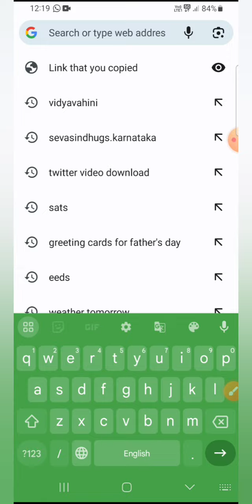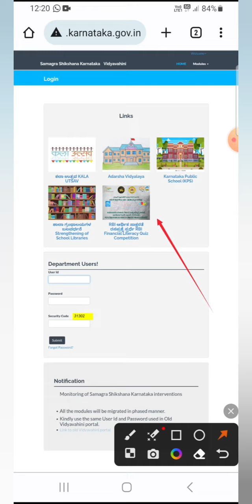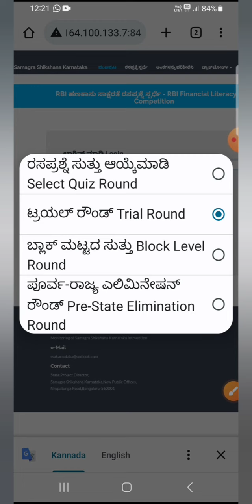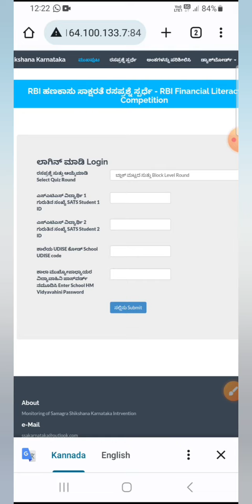how to join rbi quiz trial round and block level quiz competition